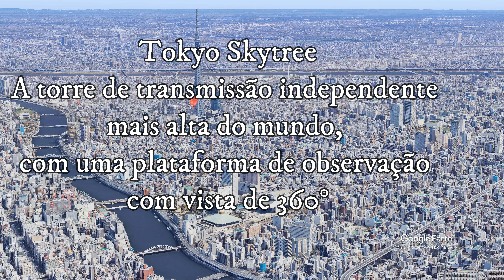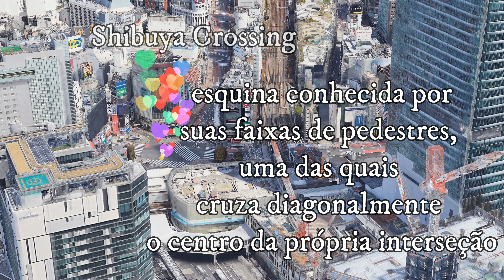TÓQUIO JAPÃO PONTOS TURÍSTICOS PALÁCIO IMPERIAL AEROPORTO Shibuya Crossing Tokyo Tower SensoJi Museu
Tóquio, a movimentada capital do Japão, combina o estilo ultramoderno com o tradicional, desde arranha-céus iluminados por neon a templos históricos. O opulento santuário xintoísta Meiji é conhecido por seu altíssimo portão e pelas florestas circundantes. O Palácio Imperial fica localizado em meio a jardins públicos. Os muitos museus da cidade oferecem exposições que variam de arte clássica (no Museu Nacional de Tóquio) a um teatro kabuki reconstruído (no Museu Edo-Tokyo).
1. Harajuku
2. Meiji Shrine
3. Shibuya Crossing
4. Tokyo Museum of Photography
5. Senso-Ji
6. Tokyo National Museum
7. Akihabara
8. Shinjuku
9. Shimokitazawa
10. Tokyo Tower